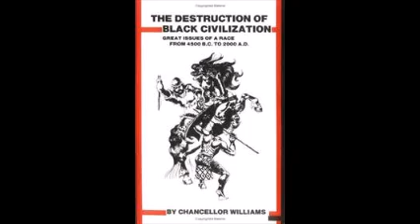The Destruction of Black Civilization